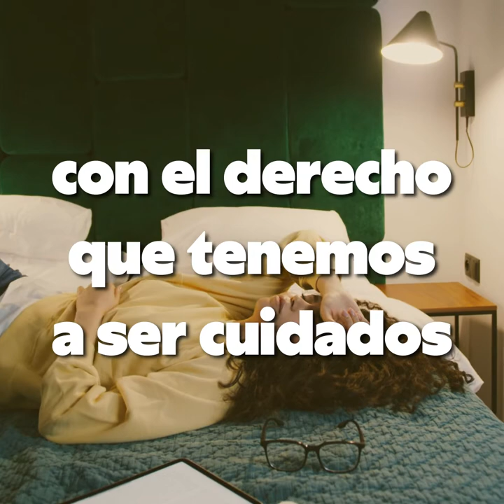ConciliarEsUnDerecho #1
Sin coles ni abuelas no hay conciliación. El PP había abandonado completamente a las familias y en España nunca antes había habido políticas sólidas al respecto. Así que está todo por hacer y por primera vez vamos a dedicar dinero público a implementar políticas de cuidados. 200 millones de euros en el Plan Corresponsables. Es un gran paso.

Pasamos de las palabras a los hechos. Es hora de reconocer que